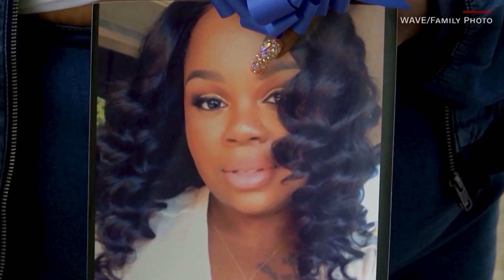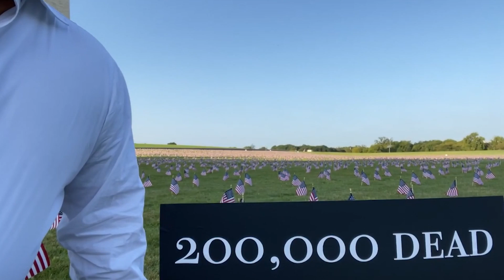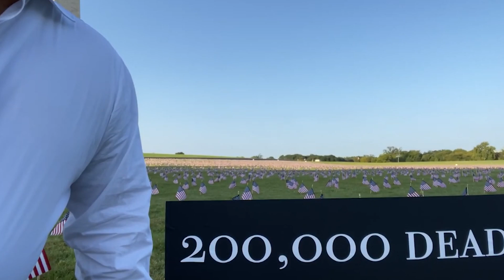Kelly Wright Show 09232020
Join Kelly Wright each weekday at 6 pm ET for the The Kelly Wright Show, broadcasting from Washington DC on the Black News Channel.